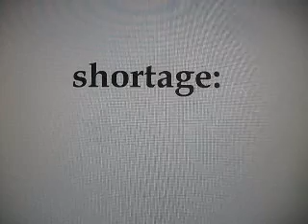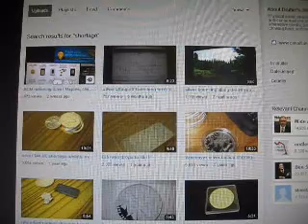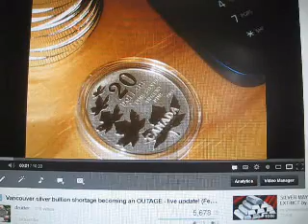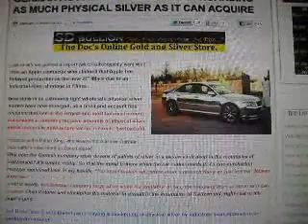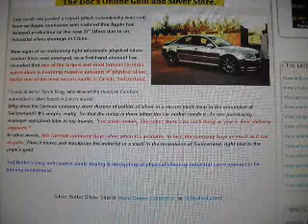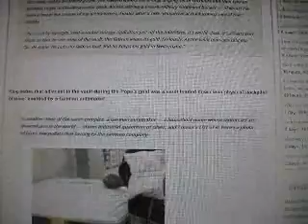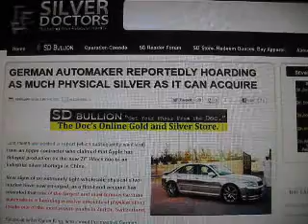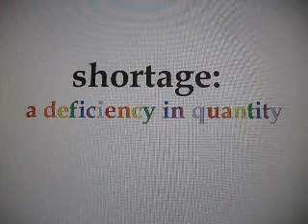What is a Silver Shortage?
... And is there one right now?

Most of this video is drawn from my own research/opinion, and I encourage you to make your own.